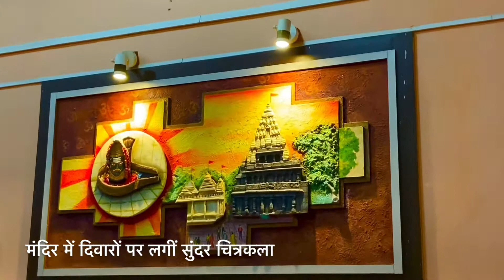महाकाल Ujjain live दर्शन | Mahashivratri | kusum Choudhary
आप का Jaat Family Vlogs में स्वागत हे

आप को भोलेनाथ के live दर्शन कराते है

आप मुझे Instagram पर भी follow कर सकते हो

Channel Jaat Family Vlogs
Managed By Kusum Choudhary